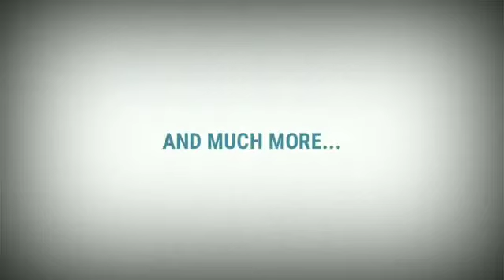Tusker in Guwahati Road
Elephant took to the street near Basistha of Guwahati.
For hours the elephant was on a rampage in the streets of the capital city.
Later without causing any harm to the wild animal it was send back to the wilds of Basistha hill.